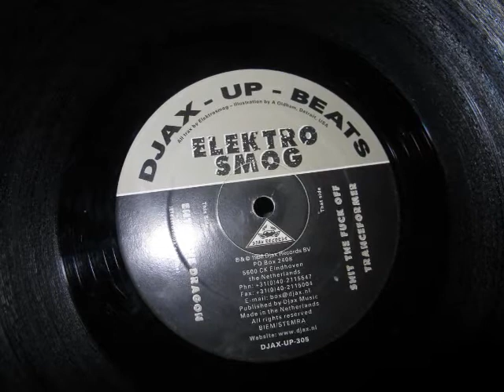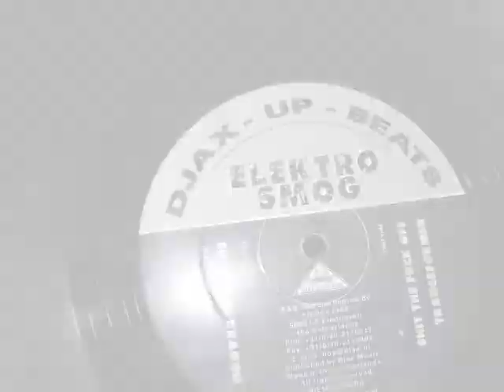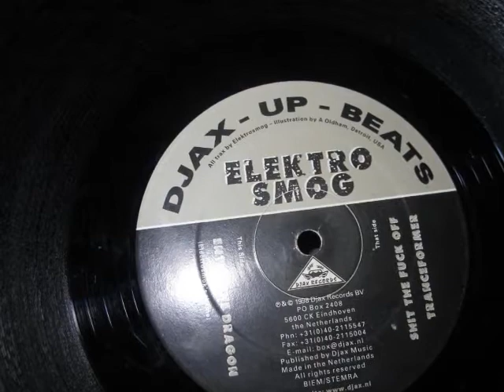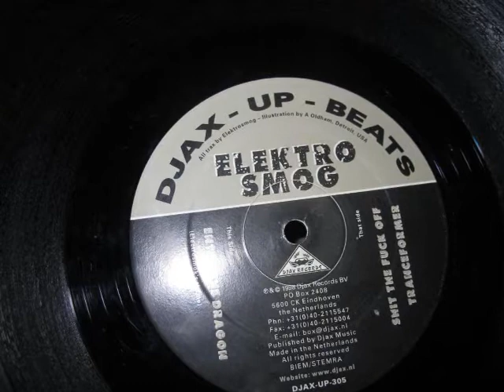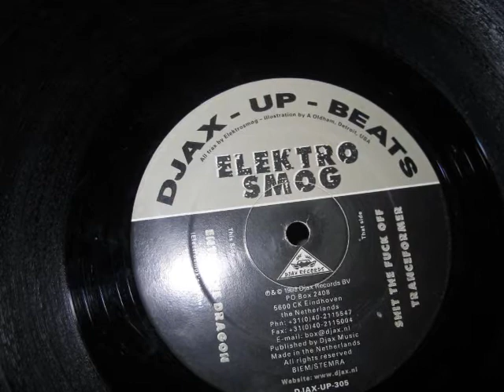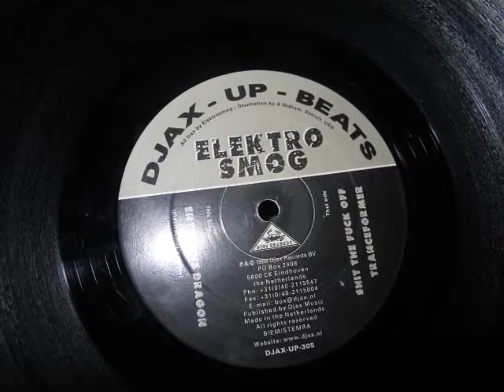Elektrosmog- Transformer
From classic release Elektrosmog -- Elektrosmog, Djax-Up-Beats 1998